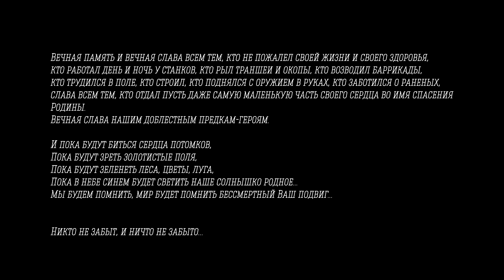Памяти наших героев (2017)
Всего лишь три ракурса, одна мелодия и миллионы чувств...